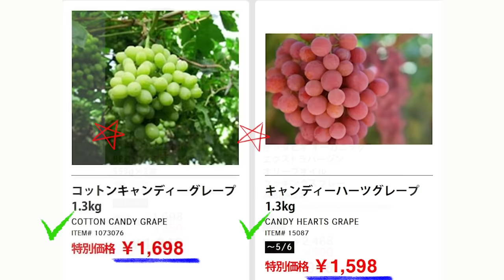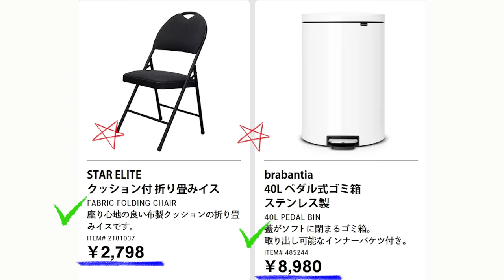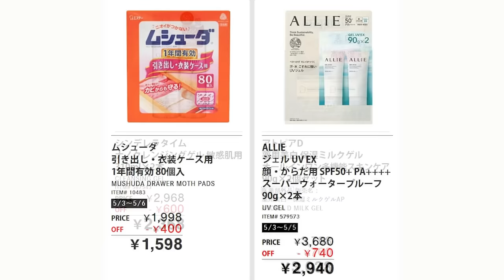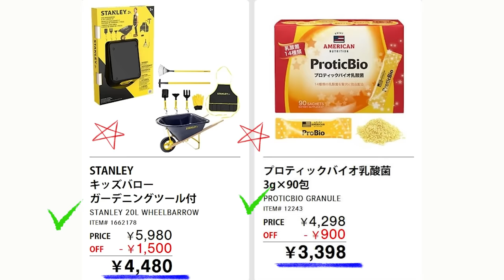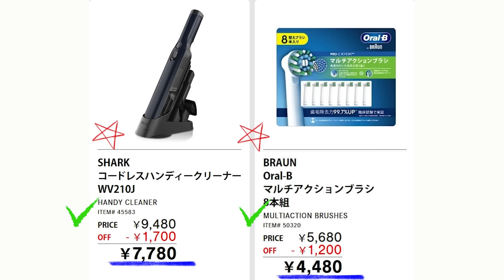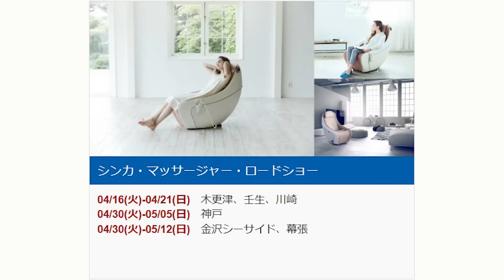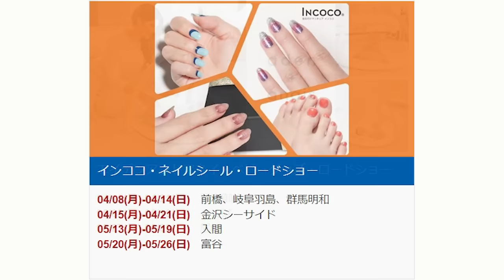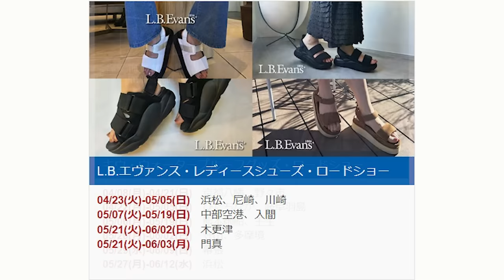【2024 05 03】コストコ magazine セール クーポン 最新 情報 【GOLDEN WEEK BBQ】